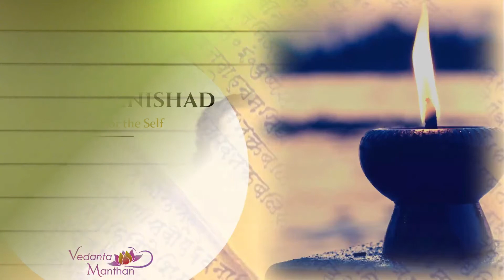Vedanta Manthan - Kathopanishad (Talk 91: How is Jeevatma identical with Ishwar?)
Vedanta Manthan Series on Kathopanishad
(Video excerpts of Swami Abhedananda)

Talk 91 :  How is Jeevatma identical with Ishwar?

The 5th verse elucidates that one who knows this jeevatma, the enjoyer of the fruits of the actions, is identical with Ishwar, the Lord. Swami Abhedanandaji delves deeply on Ishwar's omniscience and guides us with appropriate comparisons into the subtler interpretation of how they are identical. He proceeds to glorify the saints who see this oneness everywhere and clarifies why such a realized person has no more fears or insecurity.

Swamiji exposes our folly that we do not question our "wrong I", and consequently get wrongly identified with the body. The more we hear these enlightening sessions and contemplate, the more we can churn the ‘Real I’ and firmer the Real Knowledge gets embedded within us.